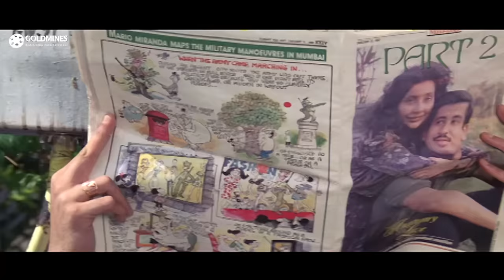पिस्तौल तो नकली है पर ये हथौड़ा असली है - धर्मेंद्र का जबरदस्त डायलॉग भरा सीन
Movie:- Juaari (1994)
Starcast:- Armaan Kohli, Dharmendra, Shilpa Shirodkar, Mehmood, Johnny Lever, Kiran Kumar, Paresh Rawal, Raza Murad